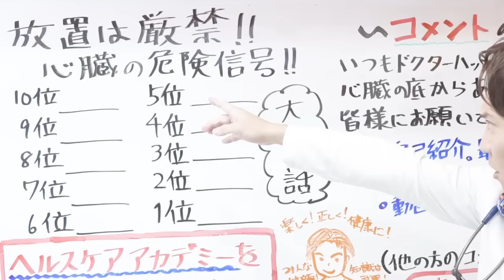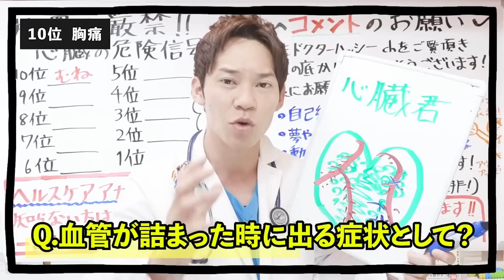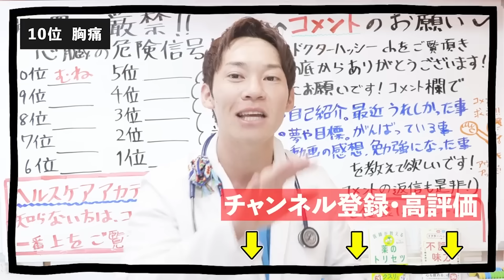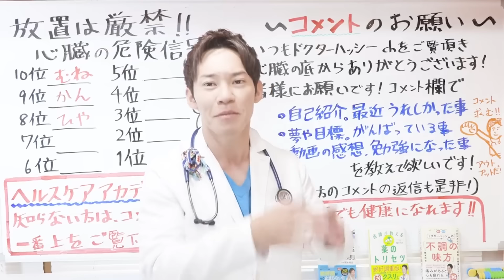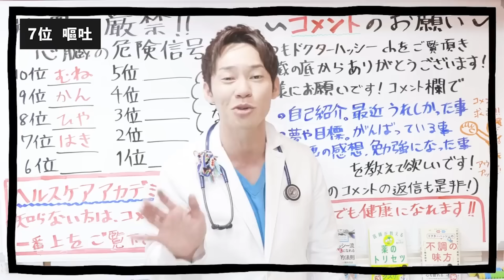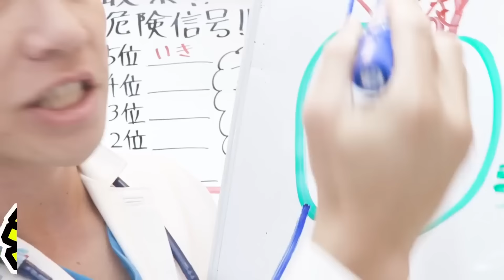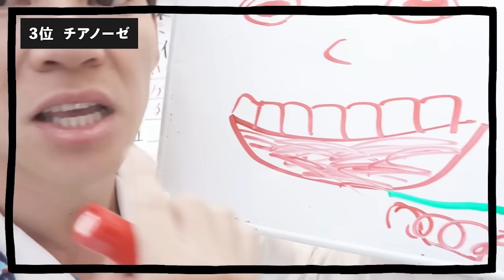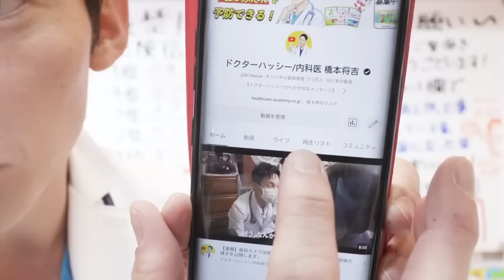【緊急】この症状があったら、すぐに病院に行って下さい。放置厳禁な心臓の危険信号をお伝えします。(救急医療,救急クリニック)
🍎ドクターハッシー(内科医 橋本将吉/ハシモトマサヨシ)のYouTubeチャンネルへようこそ！
今回の動画では心臓や心筋梗塞についてお話ししましたが、野菜や果物のパワー、季節ごとの症状への対策、最新の医療ニュースなど、あなたの健康に役立つ知識を丁寧に明るく元気に、そして分かりやすくお届けします(^^)医師としての視点を活かし、毎日の生活に取り入れやすい健康のヒントをお伝えしています。

🍊他の動画もぜひチェックしてみてください！
気になるテーマや疑問がきっと見つかるはずです。視聴していただけることで、あなたの健康への理解が深まり、毎日がより豊かになるお手伝いができると信じています。

あなたの健康的な生活を、さらに輝かせる第一歩にお役立て頂けます。

※動画内やサービスで提供される内容は一般論に基づいています。格別の注意を払っておりますが、個々の状況に合わせたアドバイスは含まれておりません。大変申し訳ございませんが、利用による損害が発生した場合も、責任を負いかねますのでご理解の程宜しくお願い致します。

〇本動画の参考文献をご紹介します。
①糖尿病診療ガイドライン2019
日本の医療現場で一般的に使用されている糖尿病に関する診療ガイドラインです。
②Design of and rationale for the Japan Diabetes Optimal Integrated Treatment study for 3 major risk factors of cardiovascular diseases (J-DOIT3): a multicenter, open-label, randomized, parallel-group trial(BMJ Open Diabetes Res Care. 2016; 4(1): e000123.)
糖尿病(血糖値)や高血圧(血圧)そして脂質異常症(高脂血症,脂質)の管理を含む多因子介入が、心血管疾患のriskを軽減する事を示す文献です。
③Intensified Multifactorial Intervention in Patients with Type 2 Diabetes Mellitus(Diabetes & Metabolism Journal 2023;47(2):185-197.)
HbA1c、血圧、脂質などの主要な危険因子に対する多因子介入の強化が、2型糖尿病における大血管障害だけでなく微小血管障害のリスクも軽減する事が期待できる事を示す文献です。
●関連動画
①【食卓にこれ出さないで！】血糖値やHbA1cが下がらない理由は、もしかすると食卓のコレのせいかもしれません…。(糖尿病,血管,ドクターハッシー)
②【忖度なし】身体に良さそうで、実はボロボロになる危険食材ベスト3(糖尿病,血糖値,血管)
③【勉強熱心な健康マニアも知らない】身体に良さそうで、実は最悪の危険食材を、現役医師が暴露します(糖尿病,血管,脳梗塞)

00:00はじめに
02:14心臓が疲れた時に出てくる症状 10位
19:50心臓が出す危険信号 9位
28:27心臓の危険信号 8位
32:40心臓が出す危険サイン 7位
41:35心臓が発する危険信号 6位
45:08心臓の危険信号 5位
54:26心臓が出す危険信号 4位
55:14心臓の危険信号 3位
59:05心臓が出す危険信号 2位
1:00:48心臓が出す危険信号 1位
1:02:53大切な話
(チャプター作成・チコちゃんさん)